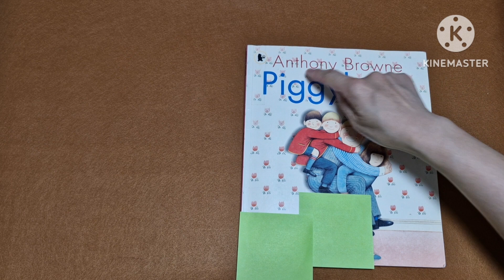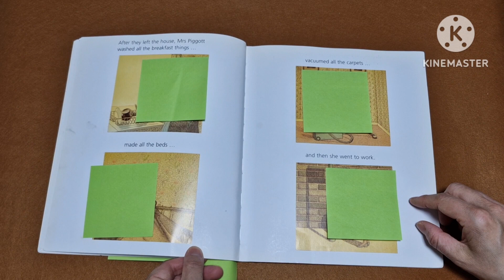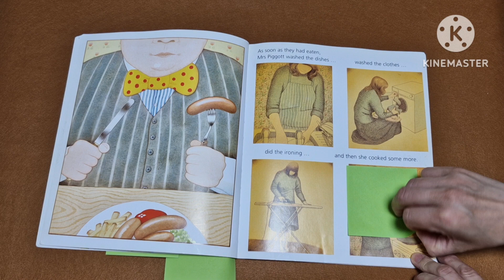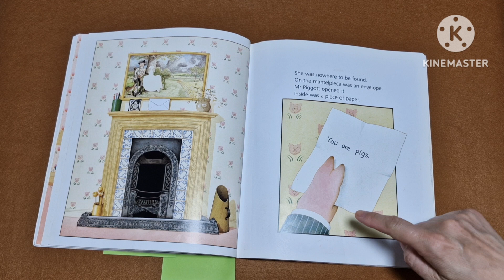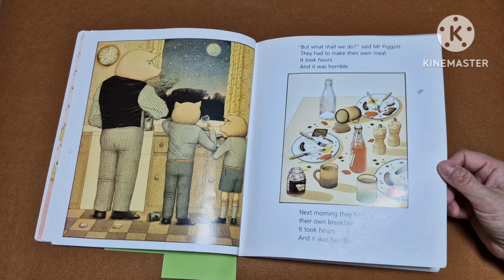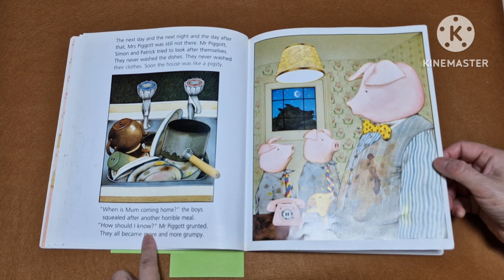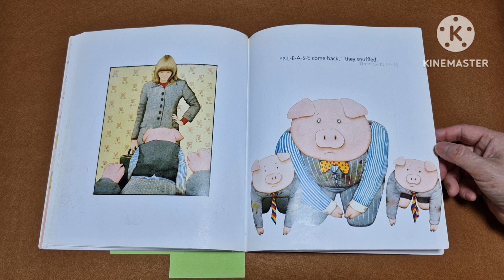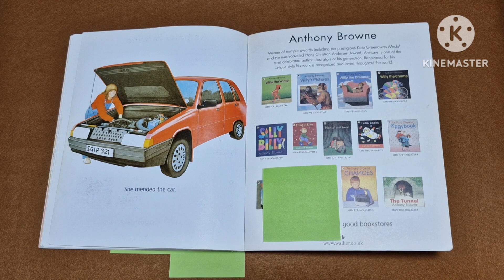Piggy book Anthony Browne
아이와 함께 읽기